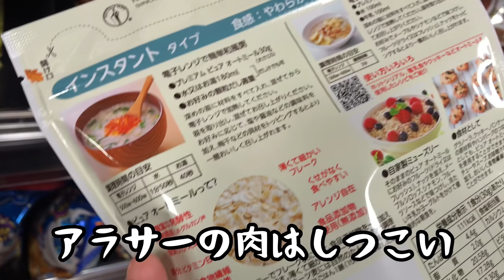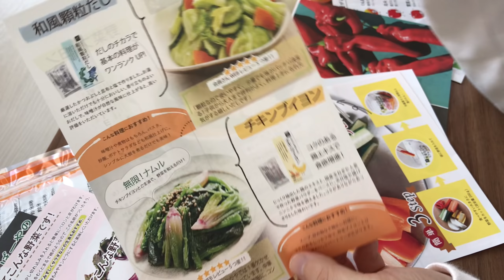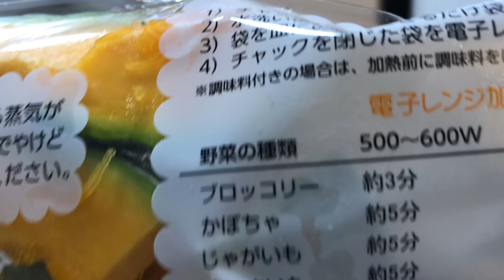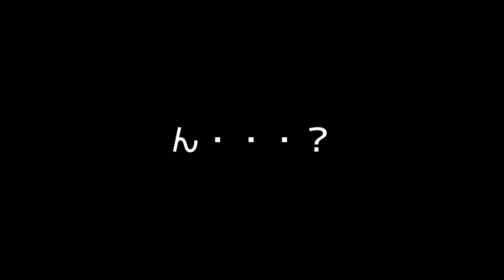【夜勤王】疲れすぎて機能停止。癒し求む・・看護師の夜勤明けルーティン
まろです。
自炊から逃れられない人生だと思ってます。

職場のママさんも愛用の「らでぃっしゅぼーや」✨
忙しい日々の作り置きに大助かりです！
お試しセットは
ここから50%OFFでご購入できます！
ーーーーーーーーーーーーーー
【次回の生配信予定日】
✨3月31日　21:00~22:30予定✨
ゆるゆるお話ししましょう！(^^)/
💡一人暮らしで役に立ったものたち💡

転職するかわからないけど情報だけ欲しい！って人にもおすすめだよ🍀
🌱料理関連
とにかく時短料理！な日はオイシックス🍽️
50％Offの春割やってる今が買い！

たった1杯に野菜21種類も詰まった青汁🍅
ビタミン不足の肌荒れ予防に飲んでるよ😂

1食15種類も摂れる野菜スープ🥦
冷凍配達→チンでOK！便利だよ😮✨

姉が3kg痩せたファンケルの発芽米🍚
糖質の吸収を抑えてくれるので
ダイエットに必須の食材です！💪

冷凍とは思えないおいしい稲荷寿司✨
忙しい日の一品におすすめだよ😮！

タンパク質不足で疲れや浮腫みが出やすい😢プロテイン飲んでるとシャキッと働ける！
🌱日用品
ダニって掃除機じゃ減らないんだって…
1週間で痒み止まったダニシート😭✨

花粉やダニ対策で買った布団！
丸洗いできるのが本当に助かる✨
🌱美容関連
マスクニキビに本気で悩んでた僕が、手間を惜しんでも使い続けようと思った😢✨
ーーーーーーーーーーーーーーーー
■SNS

気に入った食器などの購入品を紹介してます✨